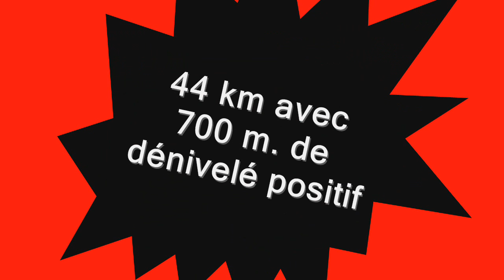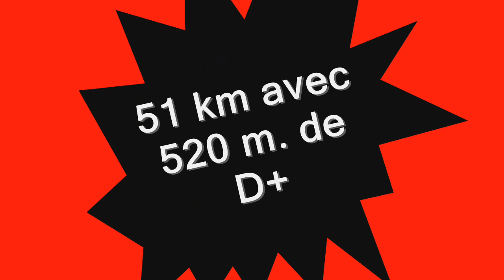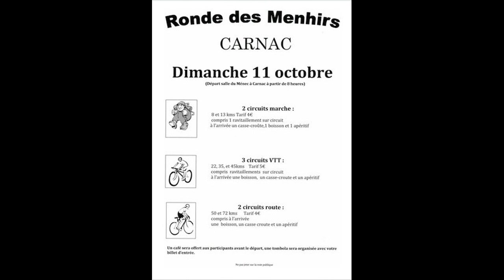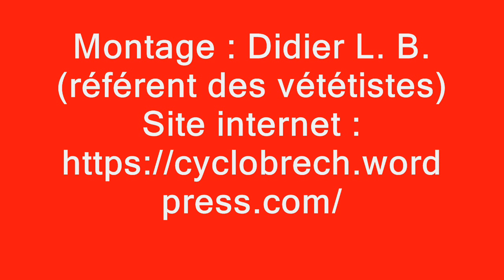Photos des randos VTT 2015 du Cyclo Club de Brech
Pas de photos de toutes les randos dont nous avons rouler, dommage...
Pour une meilleure qualité de lecture, cliquez sur la petite roue crantée en bas à droite de la vidéo pour sélectionner la qualité "720p HD".